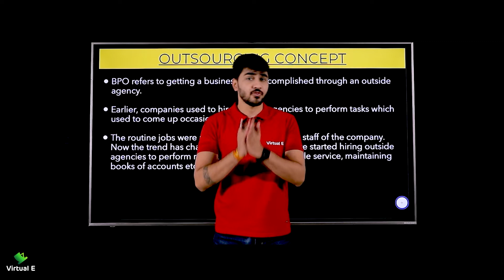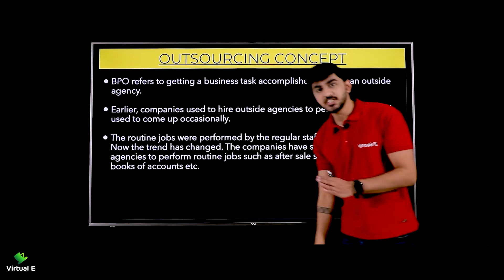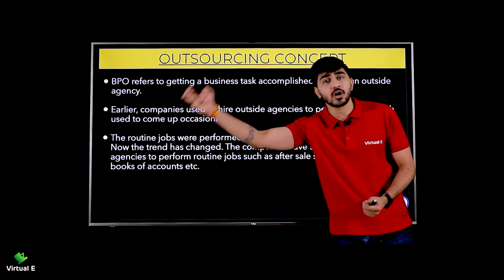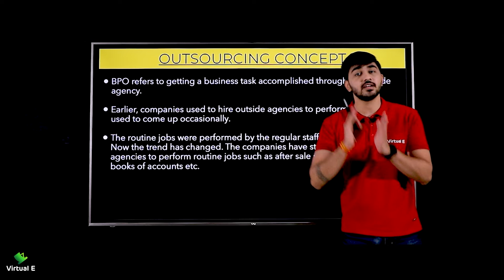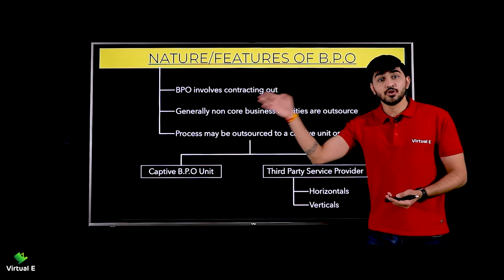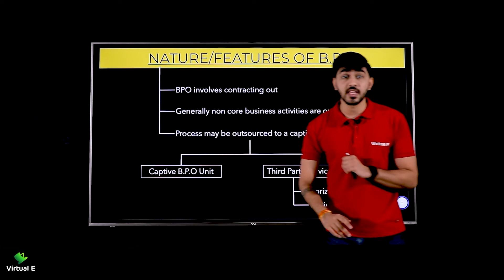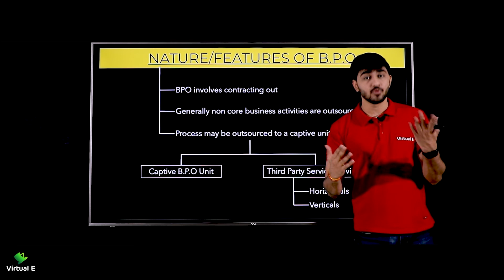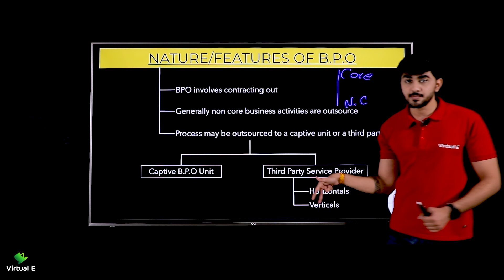Class 11 Business Studies Ch 5 | Emerging Modes of Business | 7 - Outsourcing: Meaning & Features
Class: 11th
Subject: Business Studies
Chapter: Emerging Modes of Business

Topic Name: Meaning & Features of Outsourcing
Topics Covered in This Video: Meaning & Features of Outsourcing